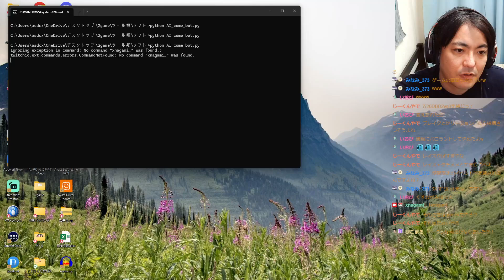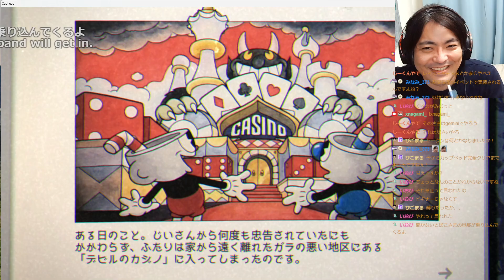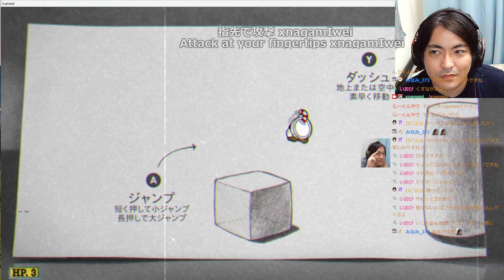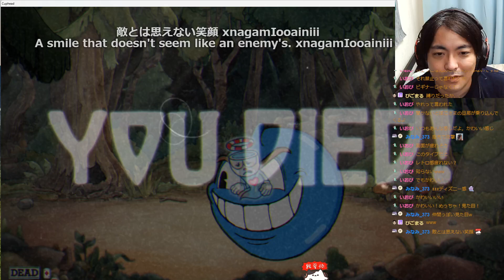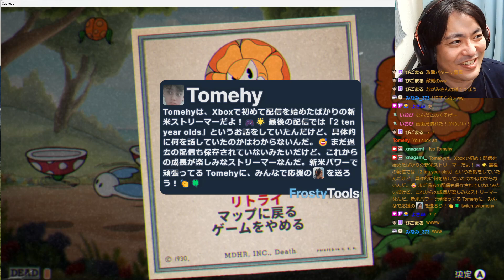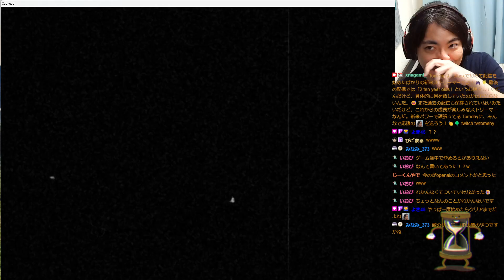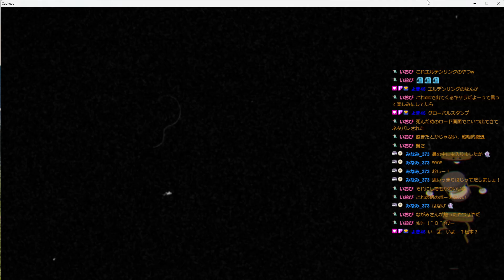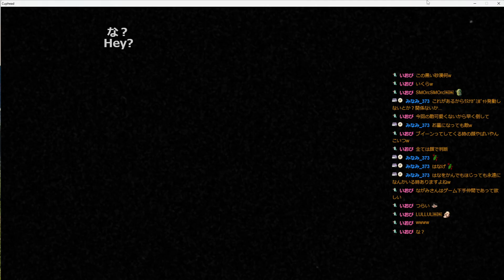【Cuphead】横スクロールアクション しにげー 1of8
『Cuphead』はシングル/協力プレイ型で、ボスバトルを中心とするシューティングアクション。
1930年代のカートゥーンにインスピレーションを得た本作のビジュアルと音楽は、当時のアニメーション制作過程をを緻密に再現。
セル画ですべて手描き、背景は水彩画、音楽も録り下ろしのジャズ楽曲を使用.